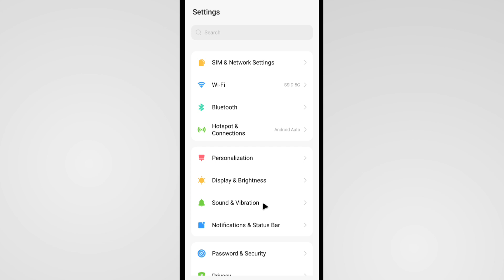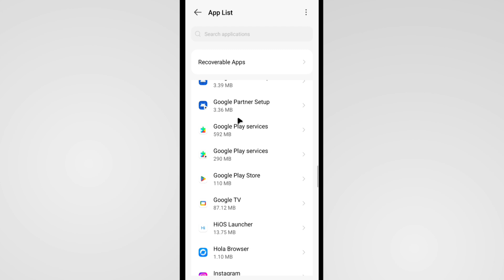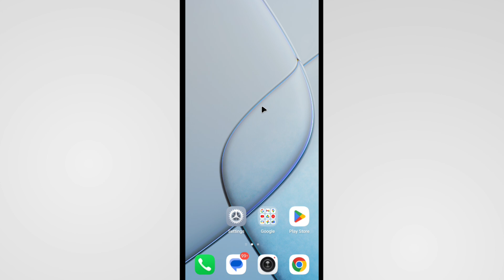Itel Mobile Me Call Aane Par Ringtone Nahi Baj Raha Hai | Itel Mobile Ringtone Sound Problem